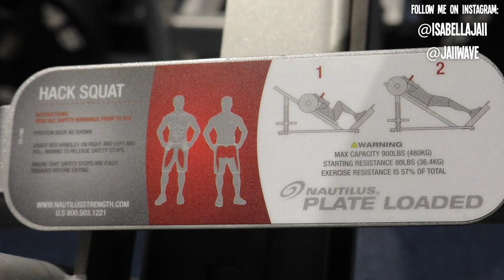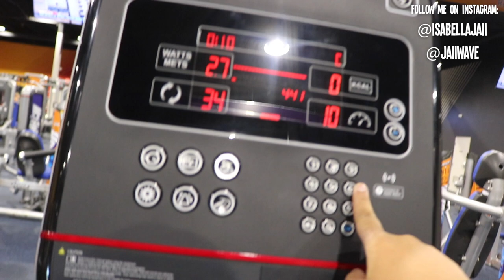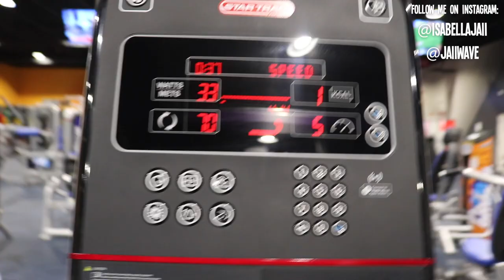going to the sauna at the gym for the first time | Gym Chronicles (gym vlog)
Hey guys! In this gym chronicles (gym vlog), I worked out with one of my friends Cynthia! We went to Crunchtime fitness and it was so new that I was confused about how to use the workout equipment lol. I also, went into the sauna at the gym for the first time which was so refreshing after my workout. I think I need to do that more often.

Instagram: @isabellajaii & @jaiiwave (photography page)